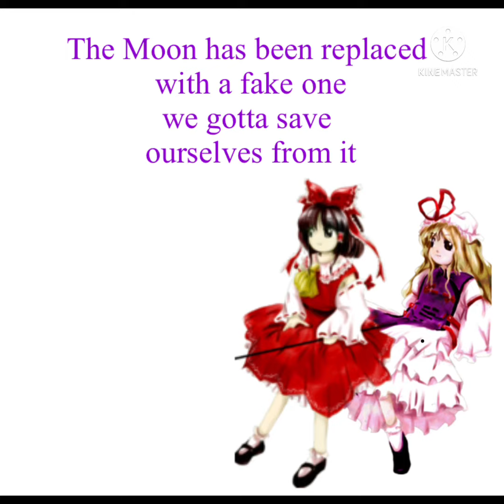Touhou Imperishable Night in a Nutshell